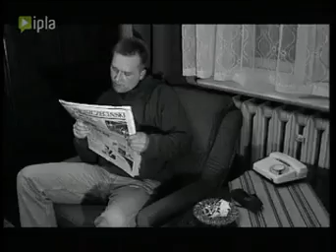Telewizyjne Biuro Śledcze: Morzyczyn, Szczecin.